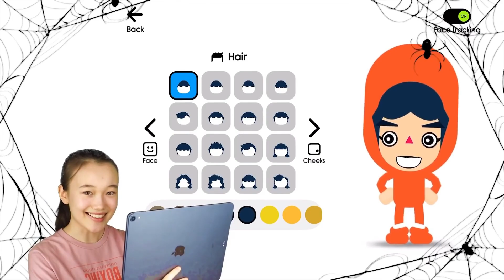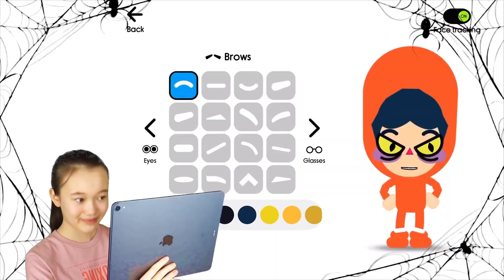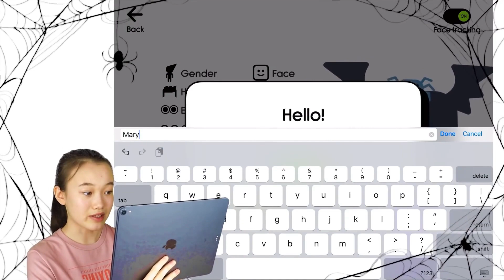Boop Kids Avatar Halloween - Mery - 水平 - 奇诺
"👶 Boop Kids - 很棒的兒童應用程序 - 立即免費試用！
Boop Kids 是連接父母與孩子的最佳應用程序！
立即下載，免費嘗試所有視頻、遊戲、書籍和歌曲。

立即在 Android 和 iOS 上獲取

Boop Kids 是一項訂閱服務，其中包括大量視頻、遊戲、書籍、頭像創建器、白板等等。某些地區可以體驗和享受 Boop Kids 的免費版本，其中包含兒童安全的廣告。儘管如此，任何訂閱購買都是完全、100% 無廣告的。"